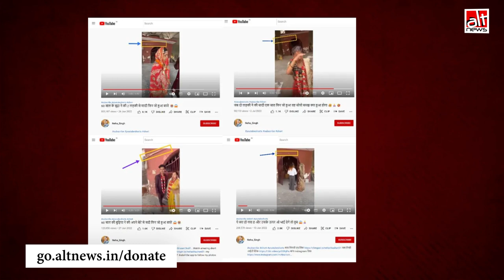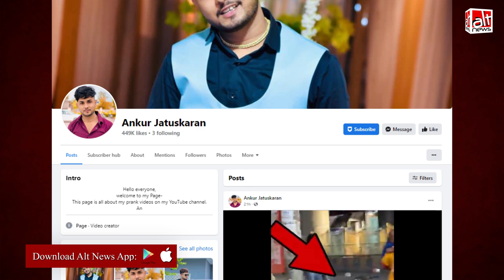Scripted videos: बच्चा चोरी और हिन्दू पिता के अपनी बेटी से शादी करने के दावे की असलियत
Two videos are being shared on social media. In the first video, a father marries his two daughters. While in the second video, a deaf and dumb mother's child is kidnapped. Our investigation revealed that both these videos are dramatized.